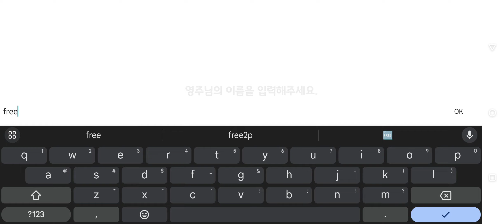Armored Girls | 삼국무장소녀 AFK Gameplay Android APK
🔥🔥🔥 DOWNLOAD 🔥🔥🔥

Online/Offline? ➡️ Online